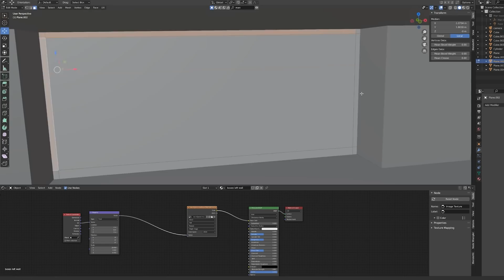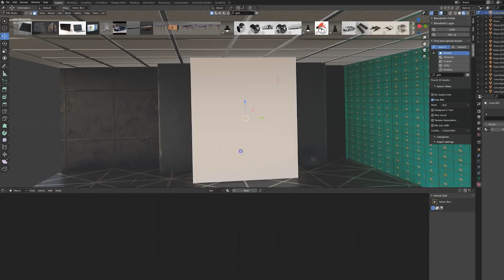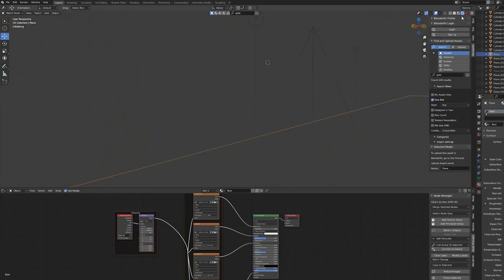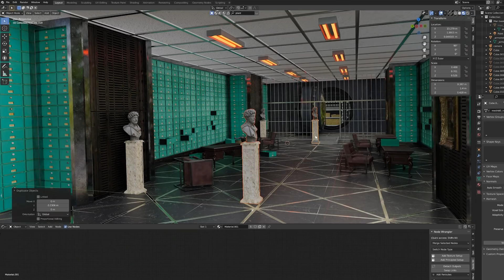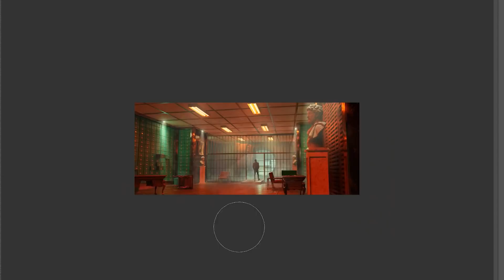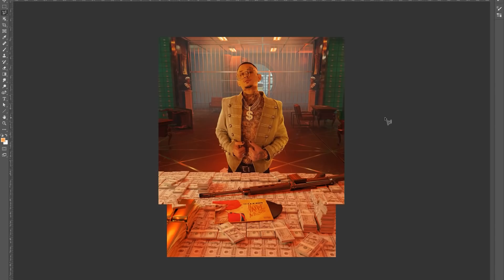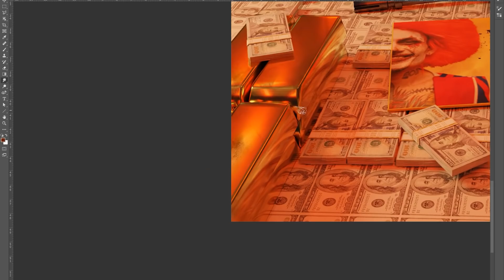ПРОКАЧИВАЮ МОРГЕНШТЕРНА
Вы на канале Sigachev, и сегодня я прокачиваю Алишера Моргенштерна. В новом ролике вы увидите фото историю с популярным артистом. С помощью 3D моделирования были созданы декорации банка: реалистичное банковское хранилище, много денег и золотых слитков. А используя стоп кадры из клипа Morgenstern "Пабло" и обработку в фотошоп, я сымитировал ограбление банка самим артистом. Также в той же тематике я обработал фотку Моргенштерна из инстаграма со съемок клипа. Пишите в комментариях, как вам такой диджитал арт и рубрика в целом.